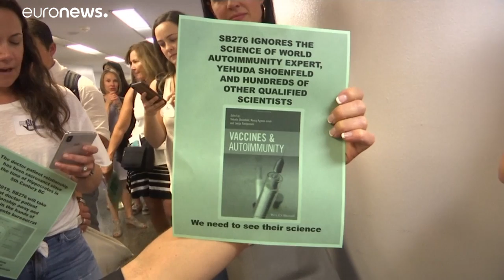الحصبة تمتد إلى الولاية الأمريكية رقم 25 في أسوأ انتشار للمرض منذ ربع قرن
الحصبة تمتد إلى الولاية الأمريكية رقم 25…